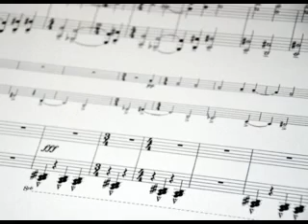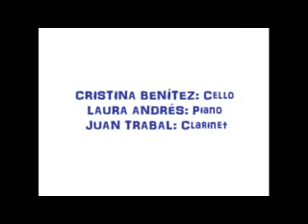MAX BRUCH - "IV piece for Clarinet, Cello and Piano op.83"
Laura Andrés: Piano
Cristina Benítez: Cello
Juan Trabal: Clarinet

Recorded during a concert in Sabadell (Spain)